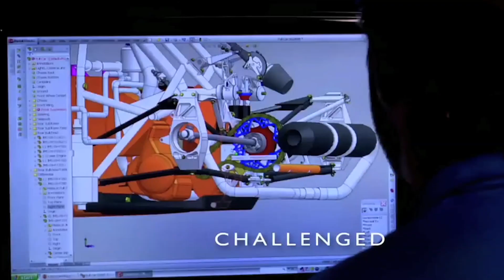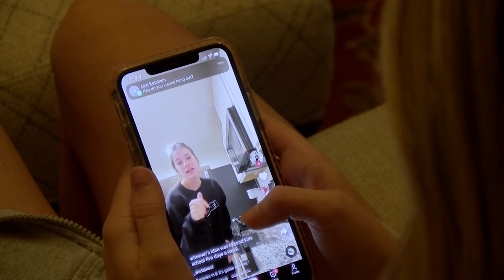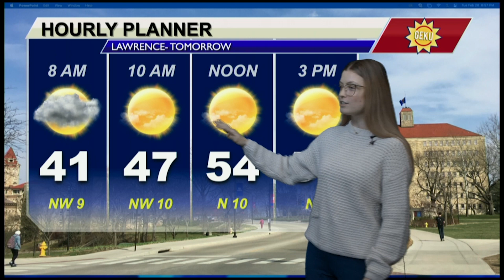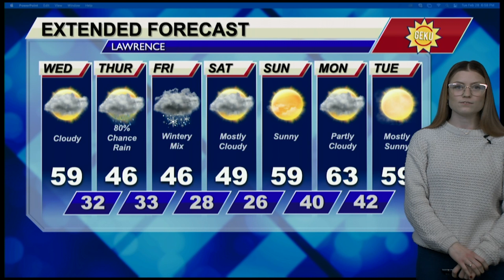GEKU 022823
No Special Guest today